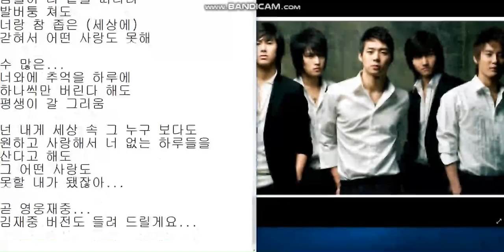TVXQ - Love - Heaven's Postman OST